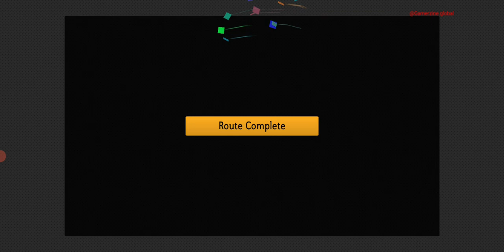Lets Play: Bus Simulator - More Levels!!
Bus Simulator 2023 puts you in the driver’s seat and lets you become a real Bus Driver! Featuring detailed maps all over the world, a wide variety of modern city buses, coach buses and school buses with realistic interiors and a groundbreaking 1:1 physics engine.

Get behind the wheel and drive your bus to complete all the routes! Drive a diesel, hybrid, electric, articulated, coach bus or school bus and customize your bus as you wish.

Features:
- Multiple diesel, hybrid, electric, articulated, coach and school buses to choose from.
- Drive kids to school using three different school bus models.

Become the best bus driver in the world with Bus Simulator 2023!